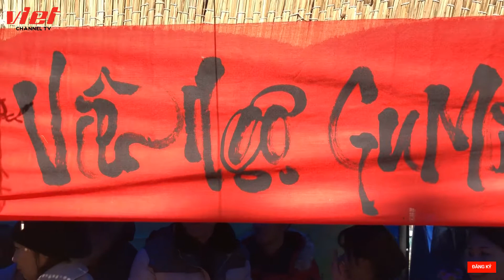LỄ HỘI ẨM THỰC VĂN HÓA VIỆT TẠI HÀN QUỐC .